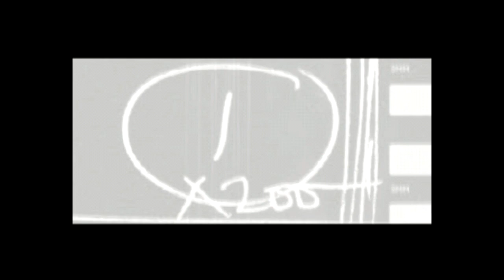Need for Speed V-Rally 2 -- Gameplay (PS1)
Need for Speed V-Rally 2, also known as V-Rally 2, gameplay on PlayStation.

Portions of the materials used are trademarks and / or copyrighted works of Eden Studios and Electronic Arts. This material is not official and is not endorsed by Eden Studios and Electronic Arts.